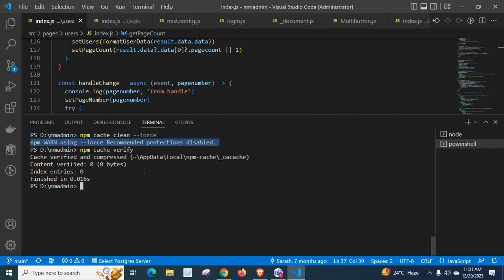npm WARN using --force Recommended protections disabled npm cache clean --force solved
npm cache clean --force
npm cache verify
Cache verified and compressed (~\AppData\Local\npm-cache\_cacache)
Content verified: 0 (0 bytes)
Index entries: 0
Finished in 0.016s
npm WARN using   --force Recommended protections disabled